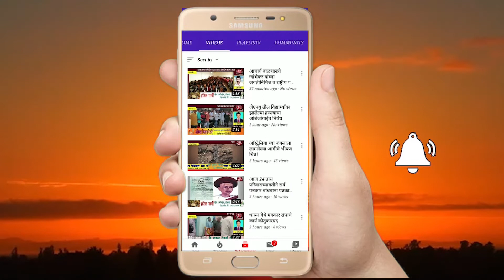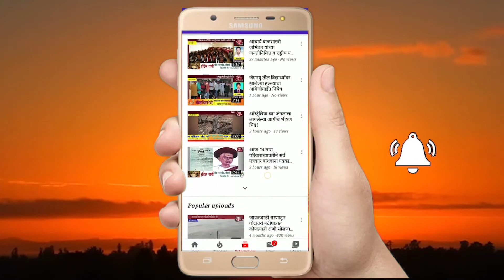संजय सरोवर धरणाचे दरवाजे उघड़नार म्हणून पुन्हा गोसीखुर्द धरणाचे संपूर्ण 33 दरवाजे उघडले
मध्यप्रदेशातील संजय सरोवर धरणाचे दरवाजे उघड़नार म्हणून पुन्हा गोसीखुर्द धरणाचे संपूर्ण 33 दरवाजे उघडले